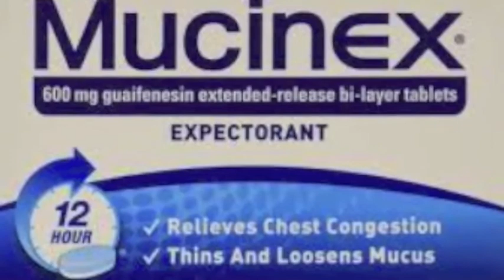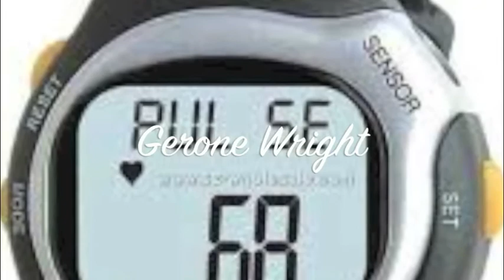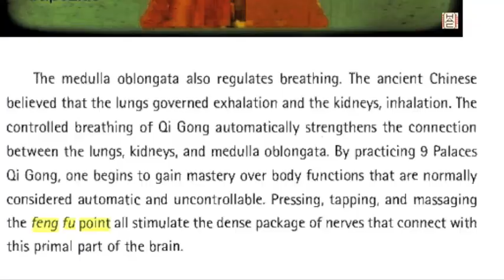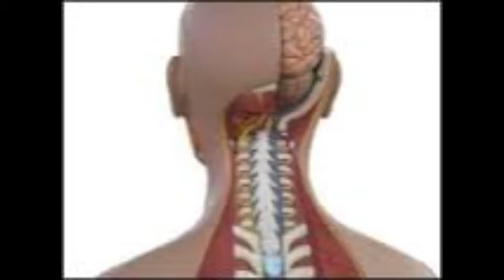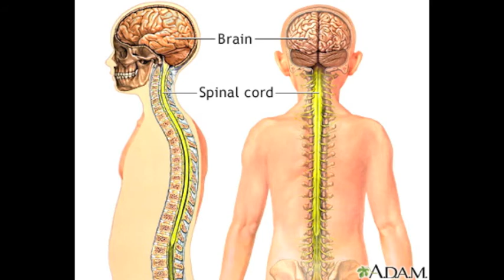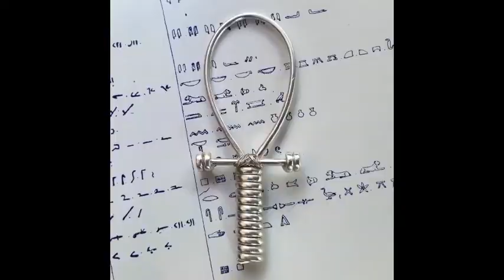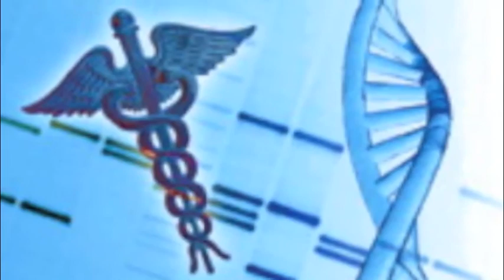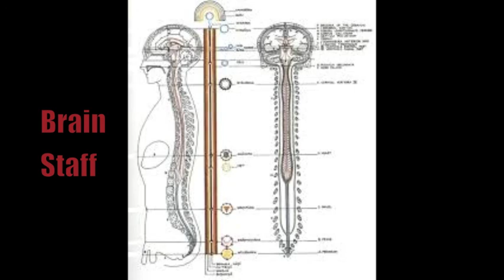GERONE WRIGHT, CELLFLUID, YOU ARE LEADERS, ELIHU EL, PHARAOH ALLAH ON DNA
PLEASE SEE "ANKH 5 MELANIN AFRICAN ORIGINS OF ELECTROMAGNETISM BY YOU ARE LEADERS